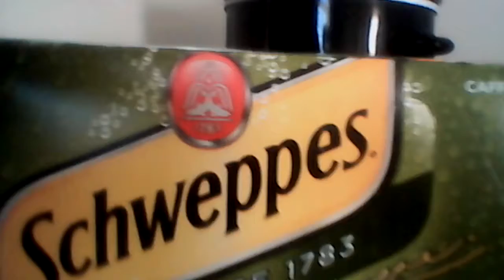Wal-Mart haul great taste ginger ale since 1783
Only 5.89 great price